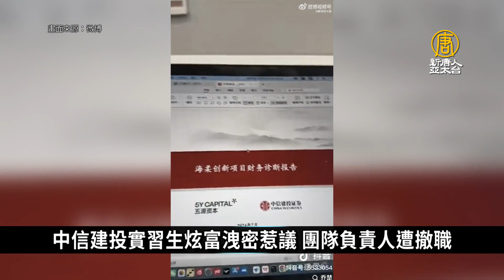北京中軸線列世界文化遺產 含毛紀念堂引爭議｜中國一分鐘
🔸加藤製作所宣布撤出中國 本田汽車關停2家工廠
🔸中信建投實習生炫富洩密惹議 團隊負責人遭撤職
🔸北京中軸線列世界文化遺產 含毛紀念堂引爭議
🔸《歌手2024》傳歌手忘關麥克風爆黑幕